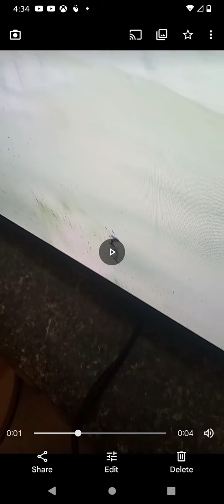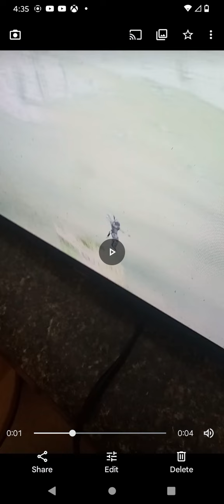X leg armor is wanders sword carrier secret